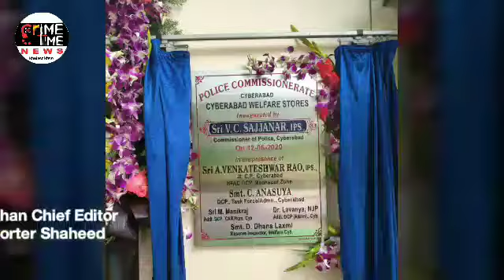Crime Time News... Inauguration of Police Subsidy Canteen in Cyberabad Police Commissionerate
Launch of Police Subsidy Canteen in Cyberabad

Cyberabad Police Commissioner today launched the Police Subsidy Canteen at Cyberabad Police Commissionerate. Speaking on the occasion, CP said he was happy to launch this canteen. The subsidy canteen was opened by the ribbon cutting for the convenience of the police in the wake of the Covid corona. Subsequently plants were planted in the canteen premises. For the needs of the family members of the police personnel, the essentials are cheap and cheap. Police personnel should avail this facility. The event was attended by Cyberabad Police Commissioner Shri VC Sajjanar, IPS, Cyberabad Joint CP Venkateshwara Rao, IPS, Cyberabad Traffic DCP Vijay Kumar, IPS, DCP Crime Rohini Priyadarshini, IPSMD CSW) ADCP Manik Raj, CAR Headquarters ADCP Venkat Reddy, ADCP Madapur Venkateshwar ADCP Crimes Poetry, ACPs, Inspecters participated.